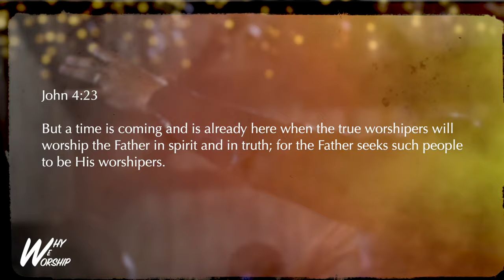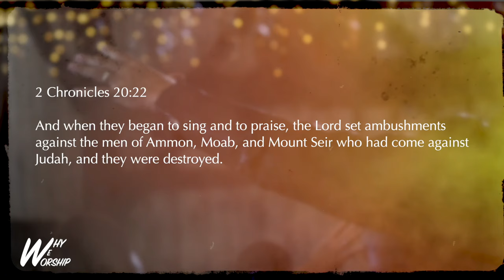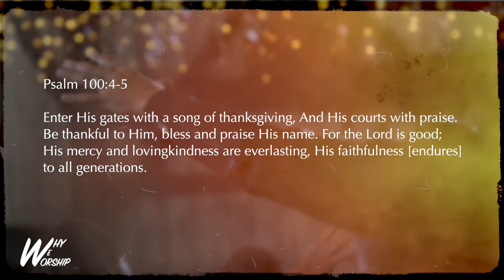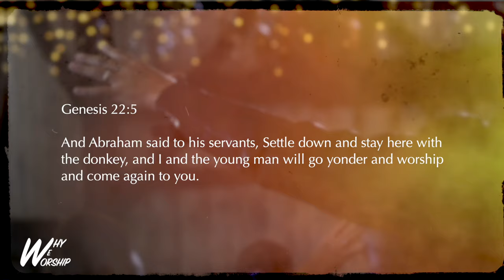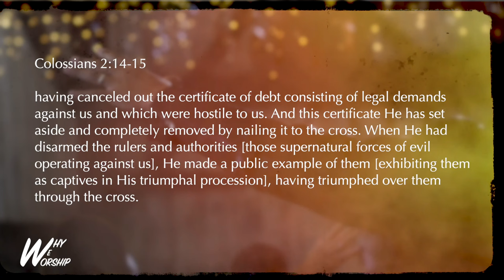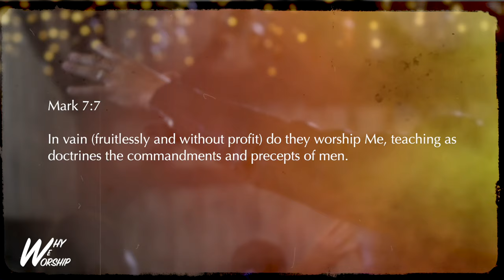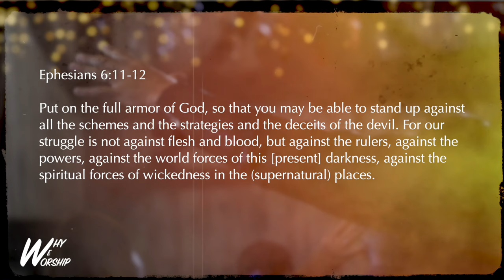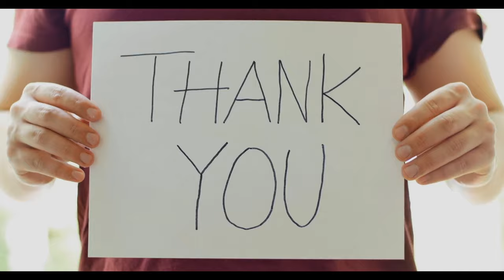Live a Life of True worship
There is such a thing as vain, useless worship. True Worship always eliminates the less and embraces the more. With true worship of God, there is always an outcome of peace and joy. Jesus empowers us to be True worshippers and worship the Father God in Spirit and in Truth. This sermon unfolds how to live a life of True worship to the creator.